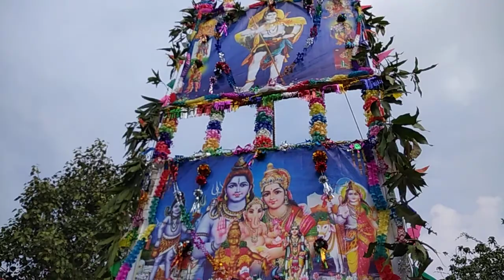Sivaratri Grama Prabha 2018 in Gokarnamatam village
Singing by Kalli Srinivasa Rao